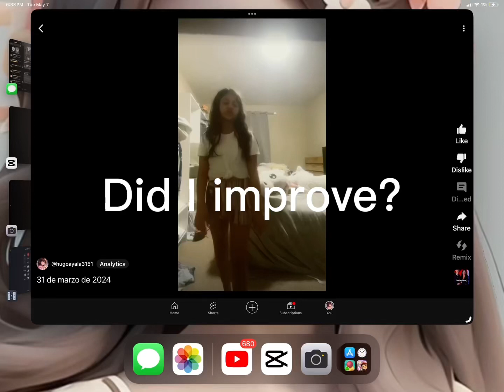May 9, 2024